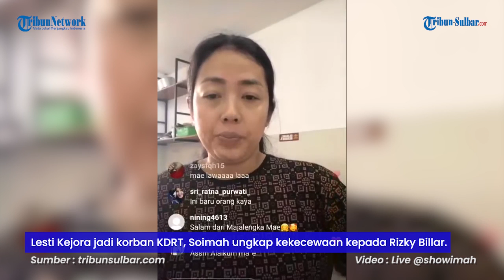Lesti Kejora Jadi Korban KDRT, Soimah Luapkan Rasa Kecewa kepada Rizky Billar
TRIBUNNEWS.COM - Lesti Kejora jadi korban KDRT, Soimah ungkap kekecewaan kepada Rizky Billar.